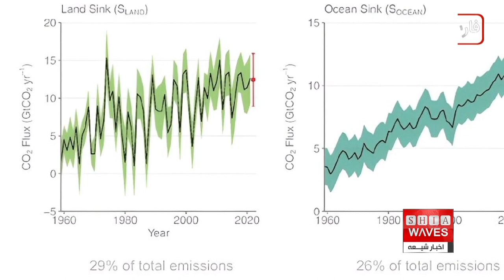نگاهی به چند خبر کوتاه: چهار شنبه 1 آذر ماه 1402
1) مجمع عمومی سازمان ملل خواستار «آتش بس المپیک» برای المپیک 2024 شد
2) سازمان ملل: شمار افغان‌های برگشته از پاکستان به ۱۷ هزار نفر در روز افزایش یافته است
3) وقوع زلزله 6 ریشتری در اندونزی
4) دولت سوئد مهاجران را تهدید به اخراج کرد
5) دو ماه پس از سیلاب‌های ویرانگر در لیبی هزاران نفر تا هنوز ناپدید اند
6) تحقیقات جدید نشان داد؛ گیاهان ۲۰ % بیشتر از آنچه تصور می‌شد CO۲ جذب می‌کنند